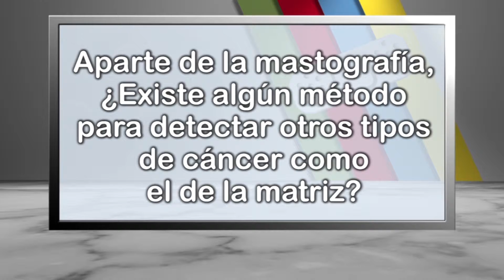009 APARTE DE LA MASTOGRAFIA EXISTE ALGUN METODO PARA DETECTAR OTROS TIPOS DE CANCER COMO EL DE LA M